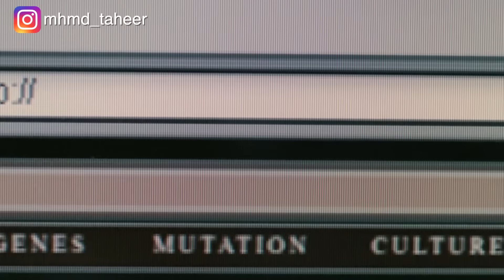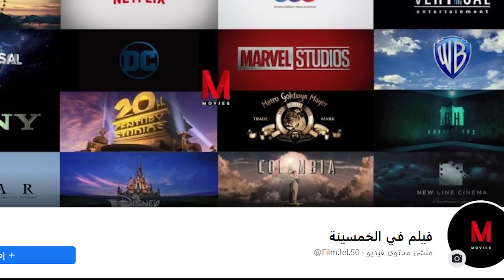ولد وبنت بيبدلوا أجسامهم، وكل واحد بيعيش في جسم التاني It's a boy girl thing